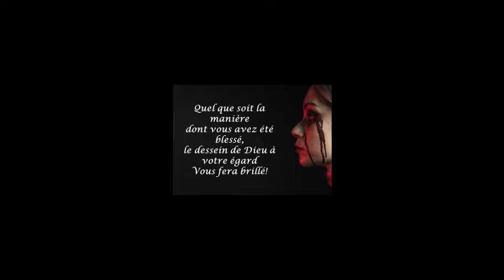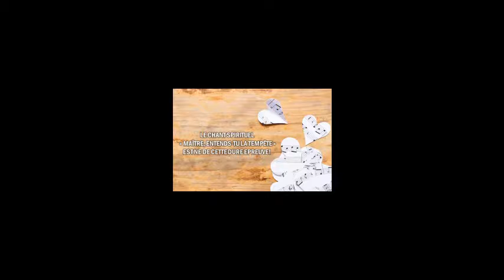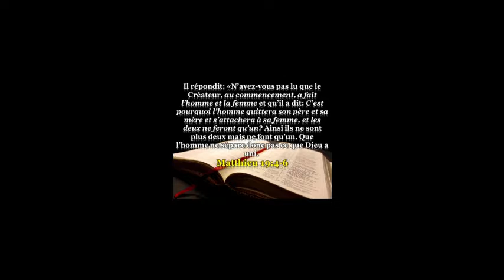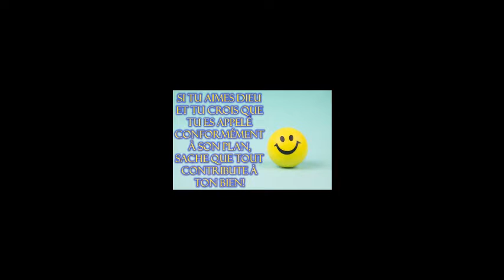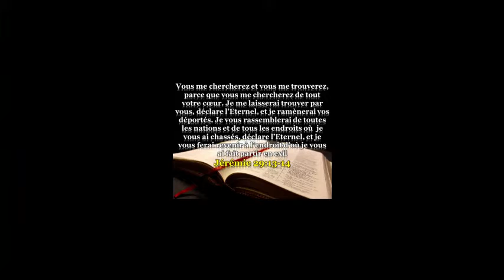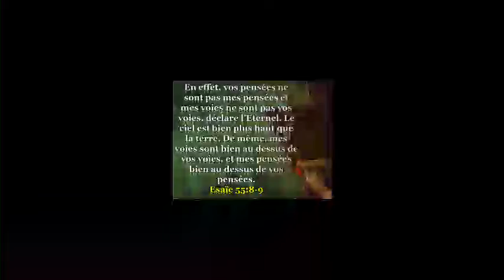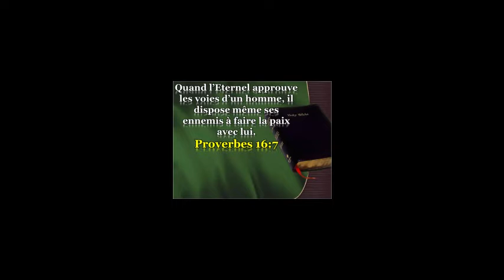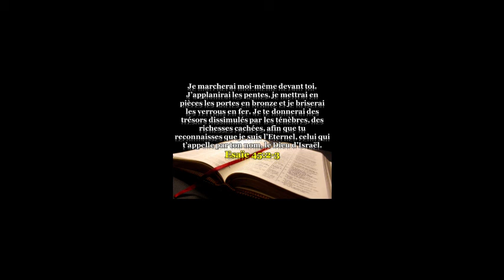Brisée pour Briller!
Comment voir l'invisible pour accomplir l'impossible!